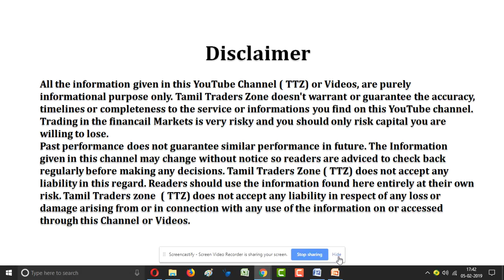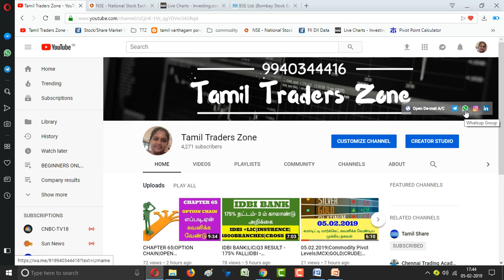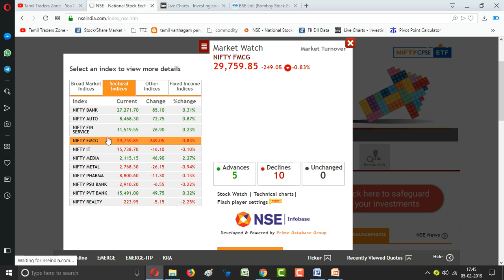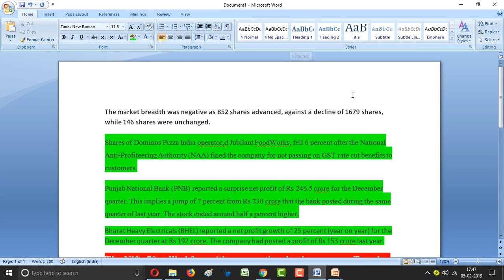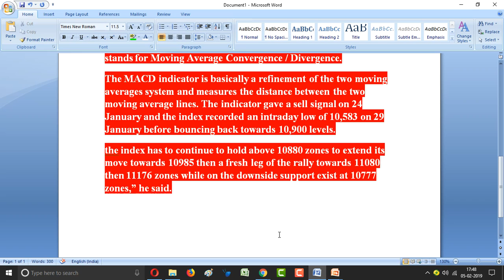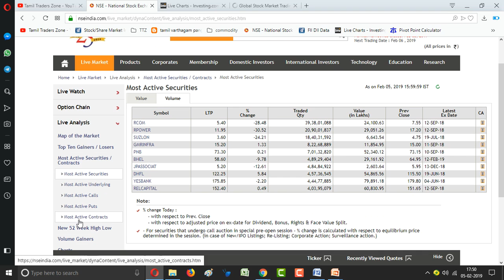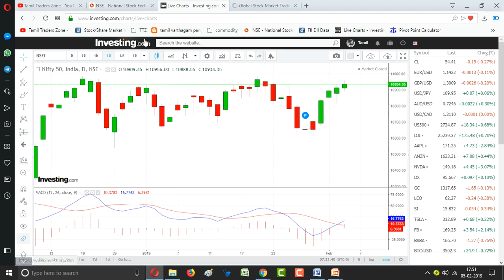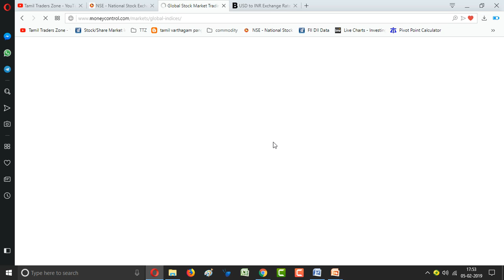05.01.2019|Equity Market|POST MARKET|NEWS|TITAN|PNB|JUBILANT FOODWORKS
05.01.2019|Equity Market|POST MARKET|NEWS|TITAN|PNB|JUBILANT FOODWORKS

The market breadth was negative as 852 shares advanced, against a decline of 1679 shares, while 146 shares were unchanged.
Shares of Dominos Pizza India operator,d Jubilant FoodWorks, fell 6 percent after the National Anti-Profiteering Authority (NAA) fined the company for not passing on GST rate cut benefits to customers.
Punjab National Bank (PNB) reported a surprise net profit of Rs 246.5 crore for the December quarter. This implies a jump of 7 percent from Rs 230 crore that the bank posted during the same quarter of last year. The stock ended around half a percent higher.
Bharat Heavy Electricals (BHEL) reported a net profit growth of 25 percent (year on year) for the December quarter at Rs 192 crore. The company had posted a profit of Rs 153 crore last year.
The Nifty50 rallied for a 4th consecutive day in a row on Tuesday and is trading well above crucial short and long term moving averages which is a bullish sign. The index formed a bullish candle on daily charts and closed above 10,900 for the second day in a row.
One interesting thing which was visible on the charts was a buy signal triggered by MACD indicator on the daily charts. MACD stands for Moving Average Convergence / Divergence.
The MACD indicator is basically a refinement of the two moving averages system and measures the distance between the two moving average lines. The indicator gave a sell signal on 24 January and the index recorded an intraday low of 10,583 on 29 January before bouncing back towards 10,900 levels.
the index has to continue to hold above 10880 zones to extend its move towards 10985 then a fresh leg of the rally towards 11080 then 11176 zones while on the downside support exist at 10777 zones,” he said.

Saranya
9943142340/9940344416